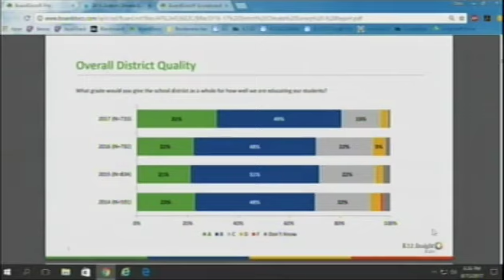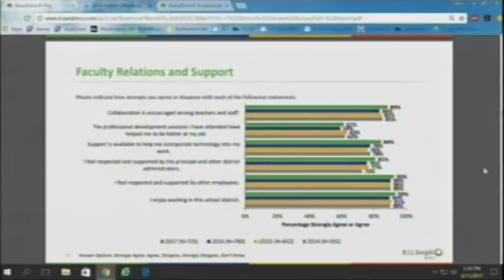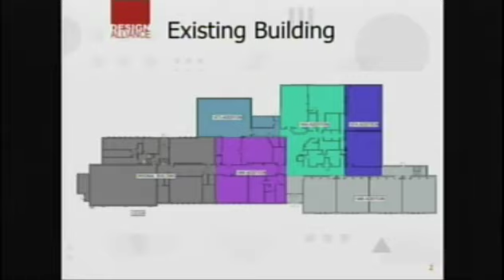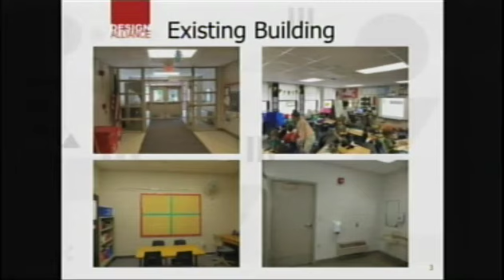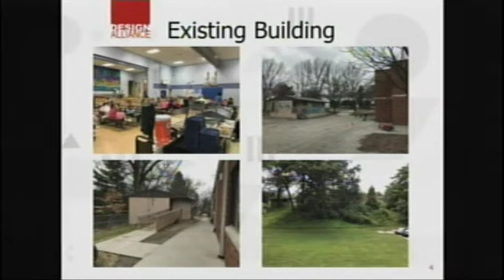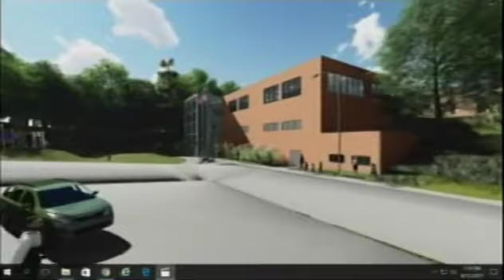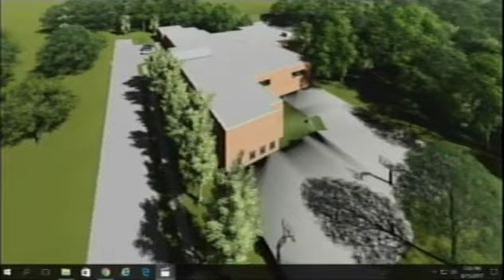Board Meeting 8/15/17